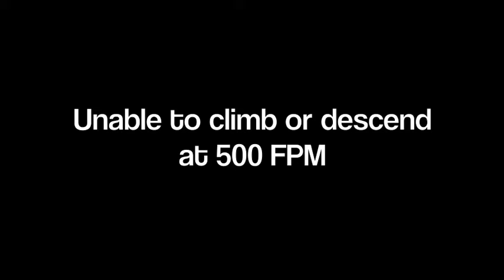Instrument Checkride Oral Prep: Mandatory Reports When Flying IFR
I thought it might be helpful to work on talking through some of the questions that will almost definitely come up on the instrument checkride. One of those is about what is mandatory reporting when flying IFR

I will be adding to it every day or two as I have time!

Thank you for your likes, comments and subscriptions!